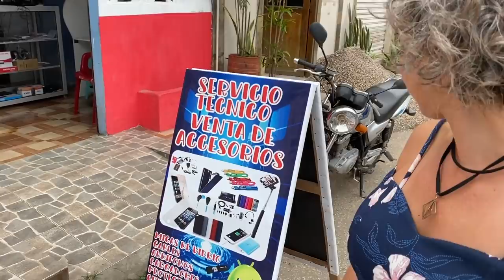Exciting New Developments in Olón Ecuador + Popular Expat Restaurants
Amelia and JP VLOG 230: We have SEVERAL new and exciting developments going on here in Olón; things that we took for granted in Cuenca and Denver, but were sorely lacking here in our tiny rural beach town. If you're planning a visit or move here, you're definitely going to like what's happening!

Plus, we walked over to the green and growing comuna garden that we featured very early in the quarantine

And we shared several of the most popular expat restaurants in Olón so you'll know where to eat when you get here!

If you would like to donate to the Coastal Animal Rescue of Ecuador to help us keep our new vet clinic, your donation is fully tax deductible in the US

Thanks to our patrons, we're able to continue publishing our YouTube videos for everyone to enjoy!

Unconventional Contributor:
Jeffrey Pickett

Our Unconventional Supporters:
Connie Crew
Gary Peet
Joe Stratton
Jose and Alexandra
Audrey and Damaro Lewis
Luis Rivas
Leif Brogren
Bruce Leslie
Leonard J Moraglio
Jennifer Hughes
Brian & Tonya Scott
Maureen Kelly
Deborah Linton
Susan & Rick Joyce
Kit Thornton